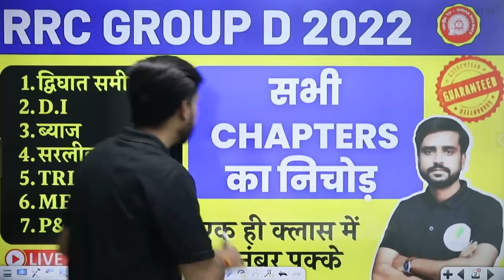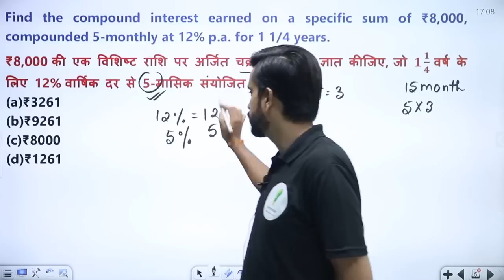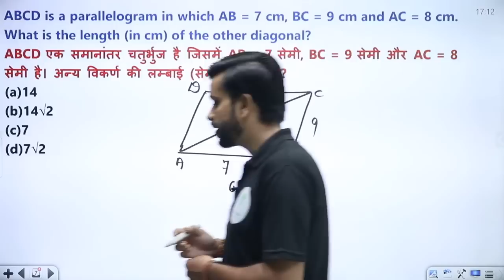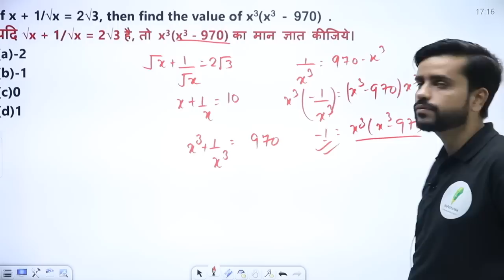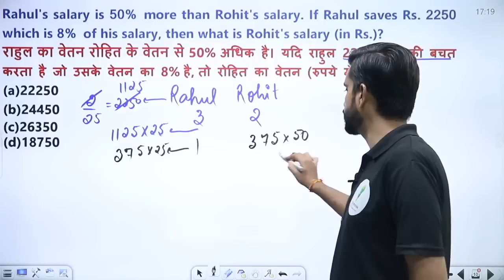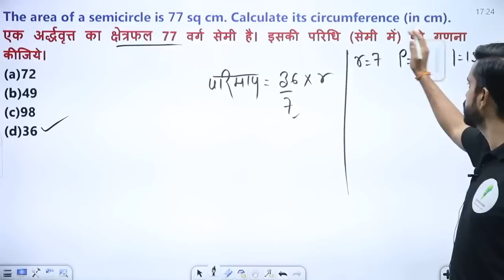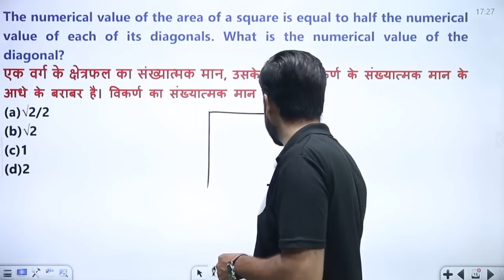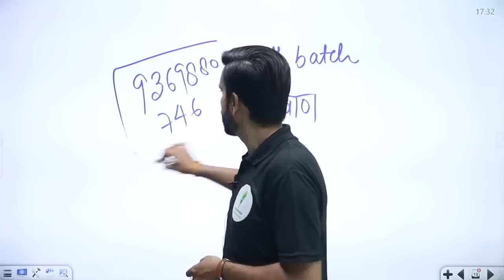RRC Group D | सभी chapters का निचोड़ | सिर्फ यही topic पढ़ लो और selection निकल लो | By Anurag sir